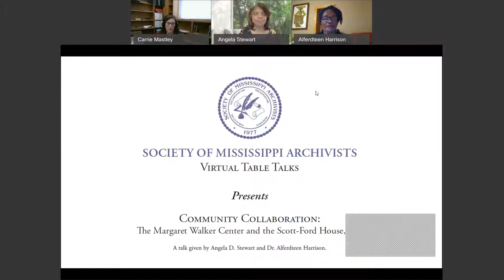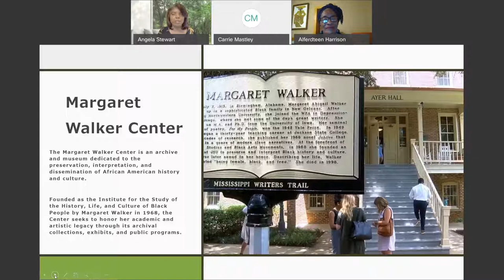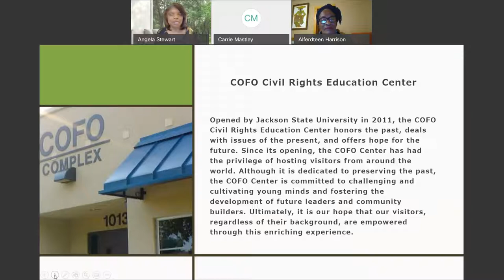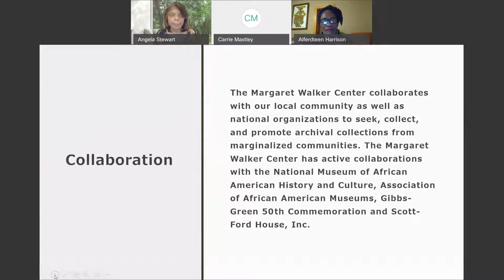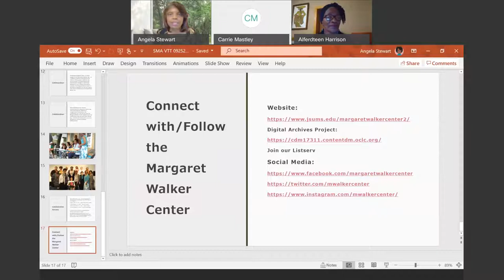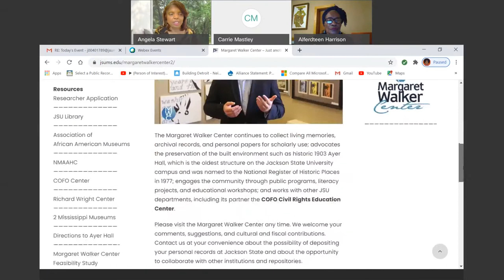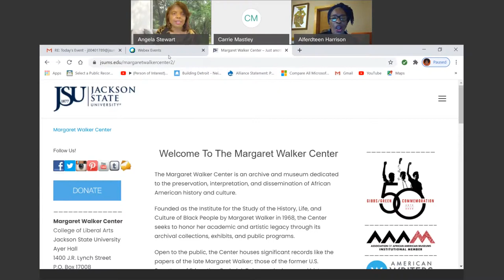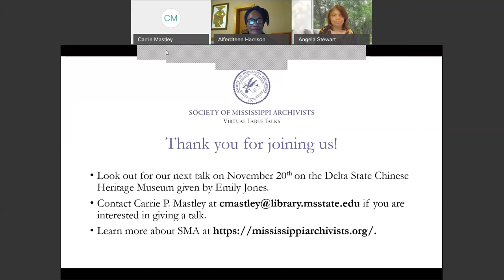Community Collaboration: The Margaret Walker Center and Scott Ford House, Inc.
"Community Collaboration: The Margaret Walker Center and the Scott-Ford House, Inc."

A talk given by Angela D. Stewart and Dr. Alferdteen Harrison.

The Margaret Walker Center, located at Jackson State University, is an archive and museum dedicated to the preservation, interpretation, and dissemination of African American history and culture. Founded in 1996 through the efforts of Dr. Alferdteen Harrison, Scott-Ford House, Inc., is devoted to preserving two homes in the Farish Street Historic District of Jackson, Mississippi, for use as a historic house museum complex. One of its most recent projects, developing an oral history database, is currently underway with the assistance of the Margaret Walker Center. This presentation will describe the cooperative work between these two institutions and explore collaboration as a means for preserving and celebrating the histories of marginalized communities. The presentation will also discuss how the Margaret Walker Center benefits from the collaboration with the Scott-Ford House, Inc., and how this collaboration can be a template for future community collaborations.